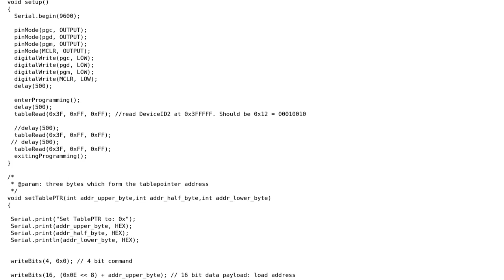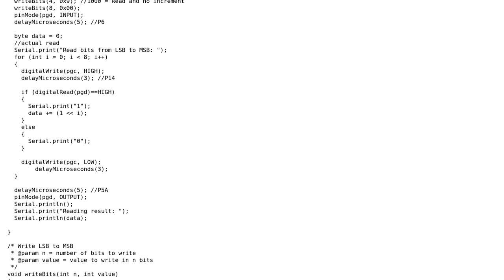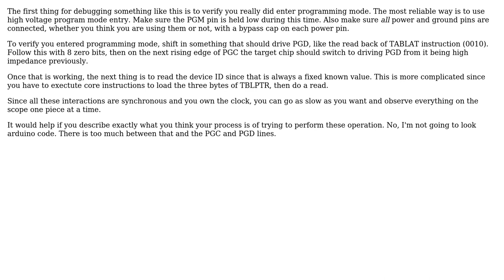Electronics: Programming PIC18F2550 with an Arduino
With thanks & praise to God, and with thanks to the many people who have made this project possible! | Content (except music & images) licensed under CC BY-SA | Music | Images & others | With thanks to user Olin Lathrop user Jager and the Stack Exchange Network Trademarks are property of their respective owners. You are responsible for your own actions.